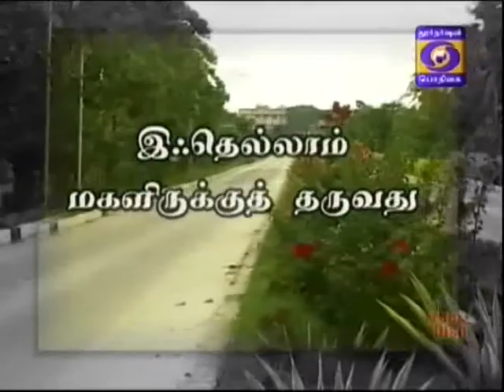DDK MADURAI T M S TIMES 30 12 2015